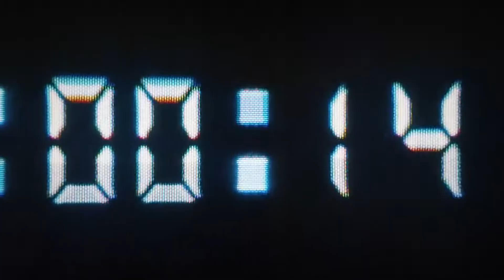Batman Enters Fortnite Island - All Batman X Fortnite Trailers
All Fortnite X Batman Trailers in Fortnite. Batman Fortnite Story Trailers